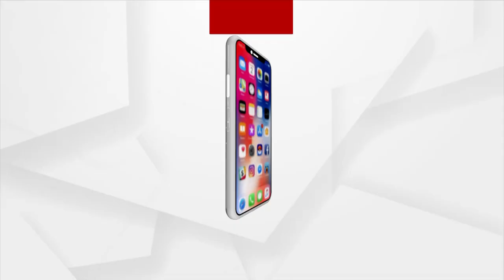ପାରା ଧରିବାକୁ ଯାଇ ଚାଲିଗଲା ଜୀବନ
ରେଳ ଷ୍ଟେସନର ଇଲେକ୍ଟ୍ରି ଖମ୍ବରେ ଲାଗିଯାଇ ପୋଡି ହୋଇଗଲା ନାବାଳକ ।  ଏଭଳି ଅଭାବନୀୟ ଘଟଣା ଘଟିଛି ମଞ୍ଚେଶ୍ବର ରେଳ ଷ୍ଟେସନରେ